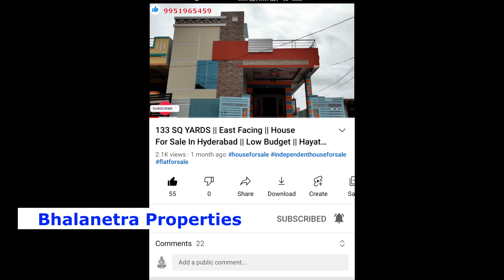167 గజాల East Facing ఇల్లు తక్కువ ధరలో అమ్మబడును | Direct Owners | Independent House For Sale